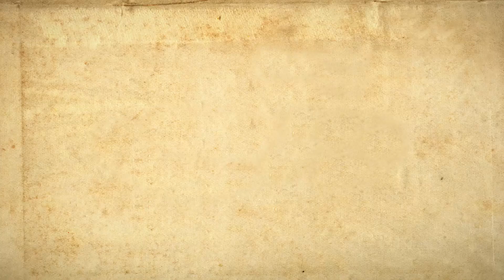Debt is Scary | Part 2: Debt Haunting Your Calls? | Red Canoe CU Mini-series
Is your debt creeping up on you? Your credit report reveals a scary truth – your debt might be closer than you think! At Red Canoe Credit Union, we can help you slash your interest rate and take control of your financial future. Don't let debt haunt you any longer—learn more today

This video is part of our "Debt Is Scary" mini-series, featuring fun, quick videos where we uncover the alarming truth about debt.